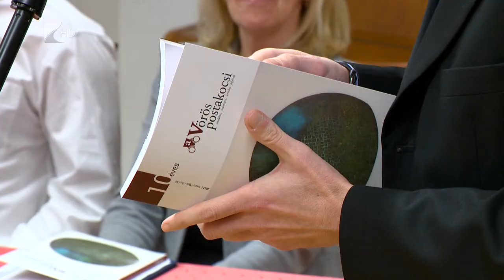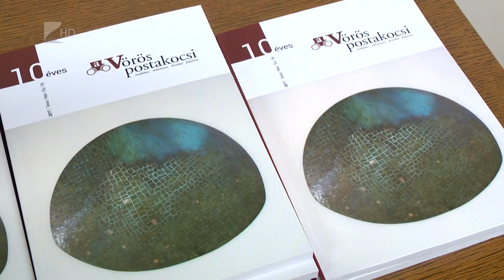Jubilál a Vörös postakocsi - Kölcsey Tv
Tízéves jubileumát ünnepelte hétfőn a megye irodalmi folyóirata, a Vörös Postakocsi. Az esten a lap szerkesztői bemutatták a legfrissebb kiadványt és visszaemlékeztek az indulás körülményeire. A rendezvényen átadták a Demo pályázat díjait, majd ezt követően a carPedignem duó megzenésitett verseket adott elő.